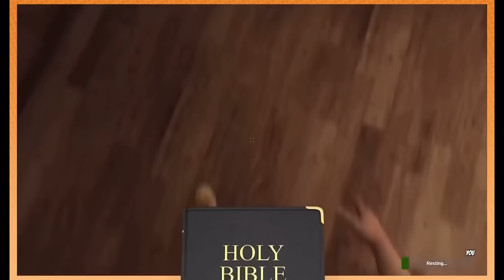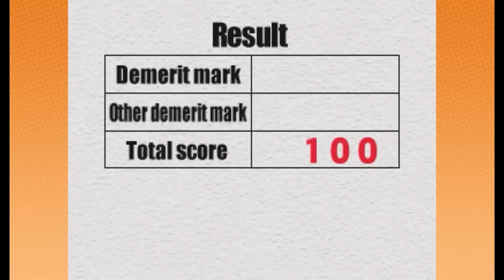my personal favorite game grumps moments